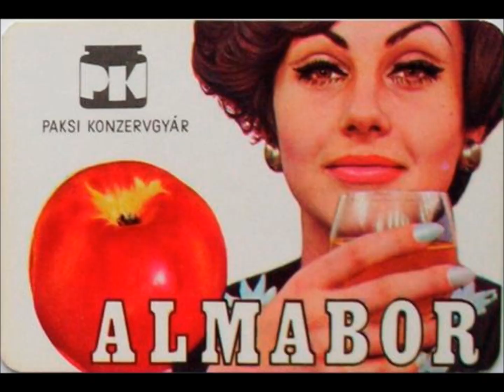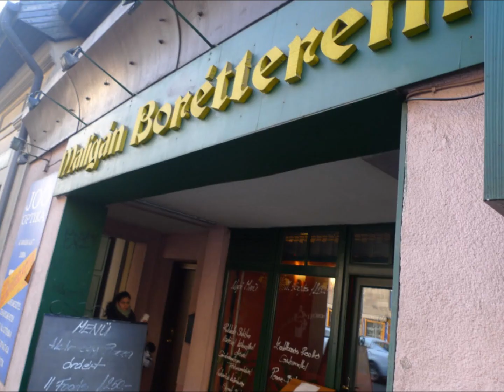HétköznaPI CSAlódások - Árvácska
SzülinaPUNK album

Mindegy volt, hogy pálinka vagy almabor
a családomat kiirtotta az alkohol
elõször a nagypapa adta meg magát
majd szép sorban az egész gárda kapitulált.

Íme egy vidám árva gyerek így dalol
ivott apám, anyám s a drága nagyikám,
de leteperte végül õket is a maligán.

Refr. Azt se mondták viszlát vagy jó napot!
De minden mélyen tisztelt õsöm itt hagyott